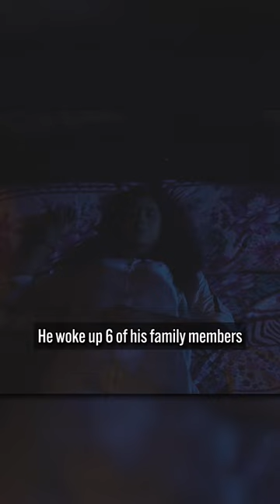8 Year Old Boy Saves 6 People From A Burning Mobile Home